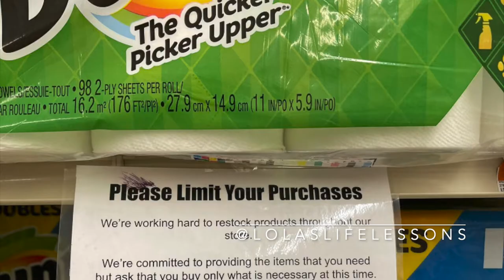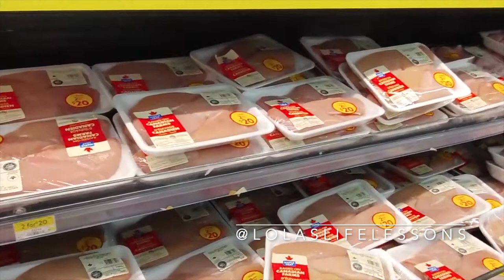Walmart - foodshortage emptyshelves? 😳 Durham Region, Ontario Jan 12-2021!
Is there a foodshortage or empty shelves in Ontario?! Walmart - Durham Region, Ontario Jan 12, 2022

The walmart store I visited was in Durham Region, Ontario Canada

Speaking the things you want into existence works! Manifestion I love you all very very much! Have a fantastic year! oxoxo

Audible Gift Memberships

30 Day Amazon Prime Trial!